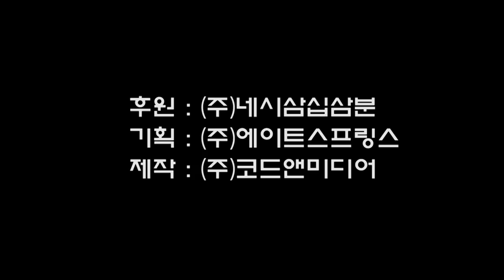꼴통쇼 66회 - 양정숙 (세진이 엄마)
"여자가 아니라 엄마여야 했다."
선천성 무형성 장애를 안고 태어났지만 성균관대 최연소 입학생으로 세상을 놀라게 한 로봇다리 세진이의 엄마, 그녀의 이름은 '양정숙'
그녀의 힘겹지만 당차게 살아가는 아름다운 이야기를 지금 들어보세요.

연출 : 김대근
제작 : (주)코드앤미디어